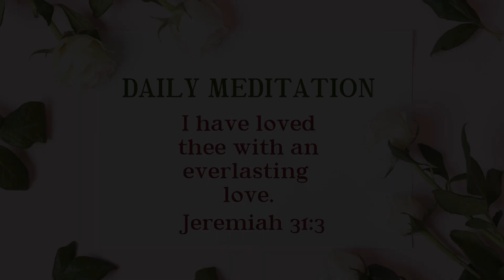Daily Meditation | Jeremiah 31:3 | December 24, 2022 | Hebron